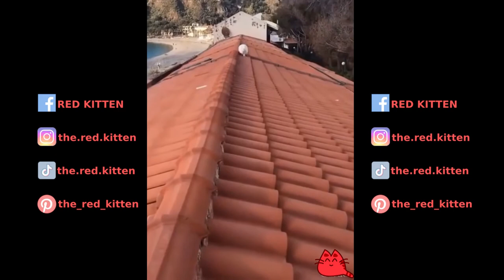Cat hangs on tight to its owner 😹 Don't try to hold back Laughter 🤣🤣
Hi cat lovers! The best and funniest cat videos ever! Cats are part of our life, we laugh at them so much.Funny cats are so adorable and cute. Just look at all these cats and kittens how they fail, behave, meow, spin, beg... So ridiculous, funny and cute! With these funny cat videos you can make your day!

Cats accessories:
1 - Cat tree
2 - Cat toys

Thank you for the support!  We did our best to choose the best product for you, but please do your own research before making any important decisions.  You and only you are responsible for any and all digital marketing decisions you make.